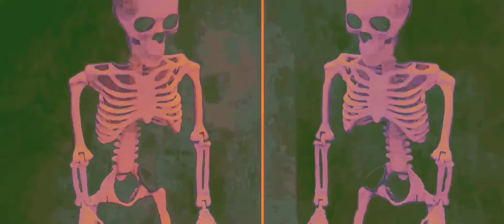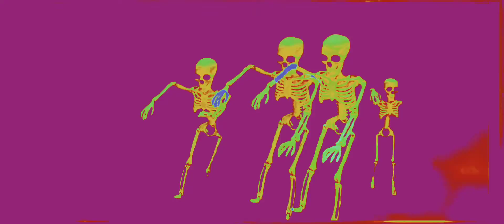Smoking Bones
Try my older channel :-
PhilipRhoden.
Make sure you run the two names together.